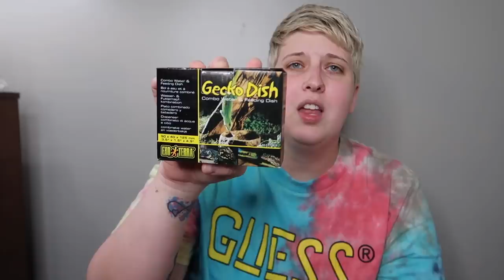BIG PET HAUL | I GOT A NEW PET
I will have a video soon introducing my new pet and explaining why I decided to get another. What do you think I got?